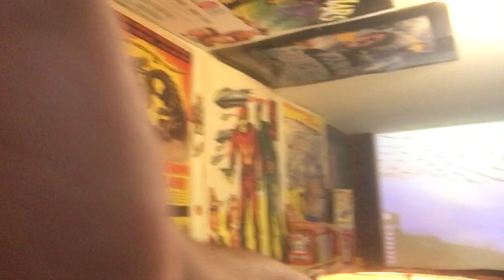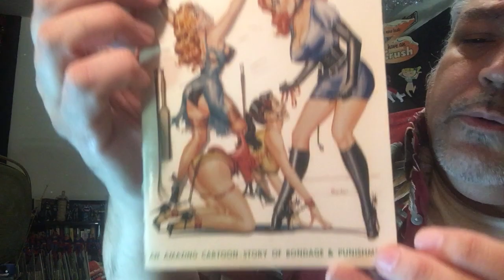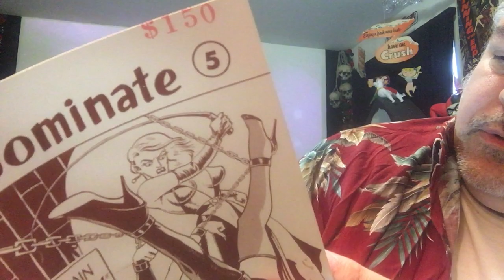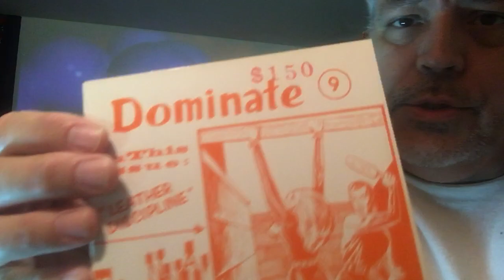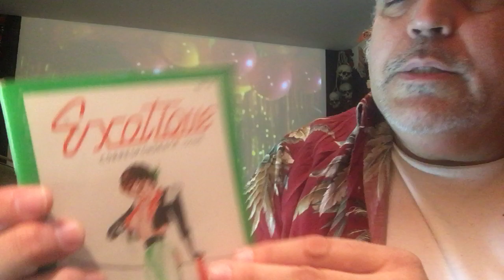The Grottu Show #142–Digests and Zines (Part 2)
The Grottu Orloff Show #6